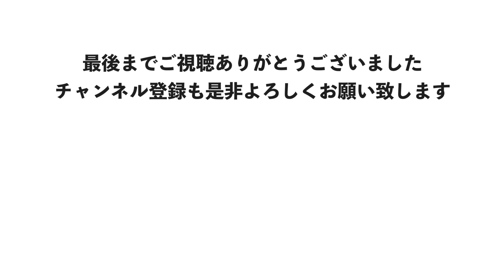Mrs. GREEN APPLE「インフェルノ（Inferno）」テナーサックスで吹いてみた！（アニメ「炎炎ノ消防隊」オープニング主題歌）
譜面ダウンロード開始しました！
↓in B♭（T.Sax, S.Sax, Cl, Tp）

今日はミセスのインフェルノに挑戦してみました。
このテンポは難しかったです！速い！
普段よりめっちゃくちゃ時間かりました・・・

各種SNSもお気軽にフォロー&メッセージお願いいたします！